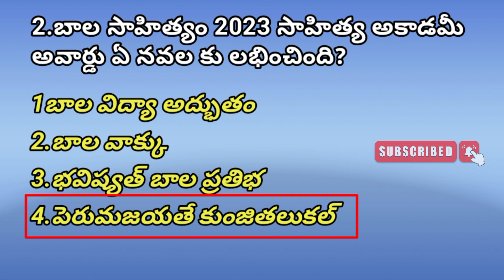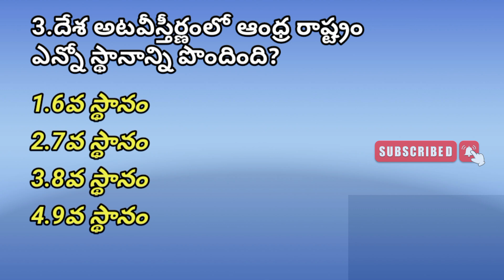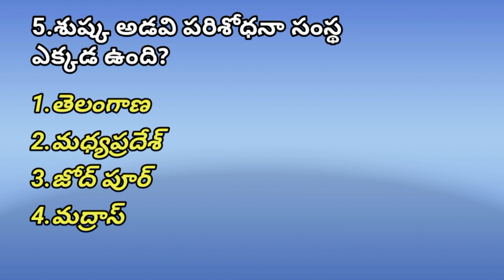👌 Group 4 Grand Test -1| General Studies TSPSC Group 4 practice BITS in Telugu